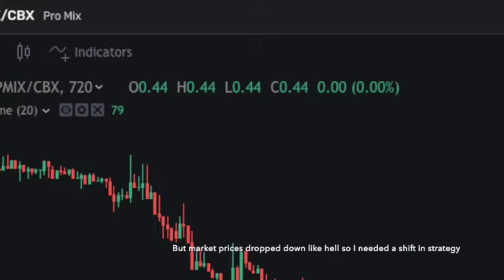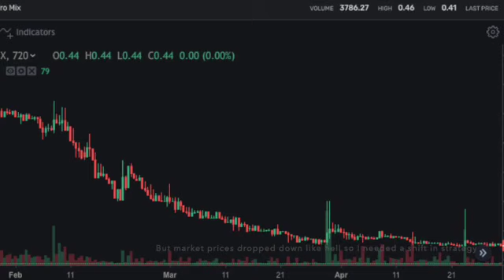CropbytesJourney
1 year of cropbytes